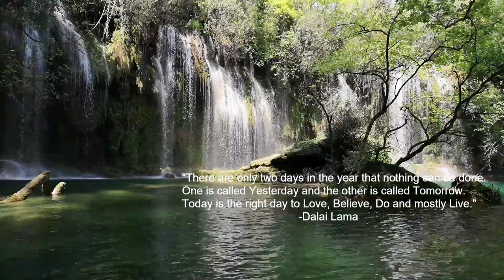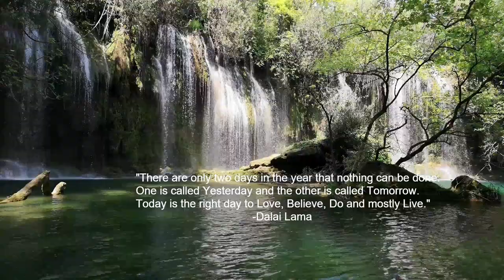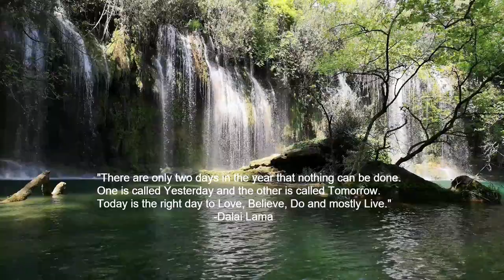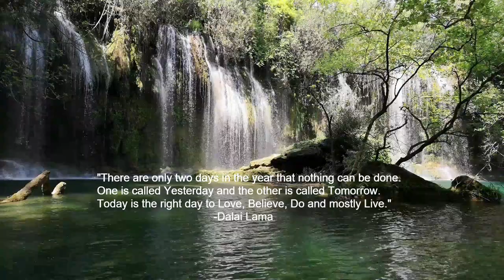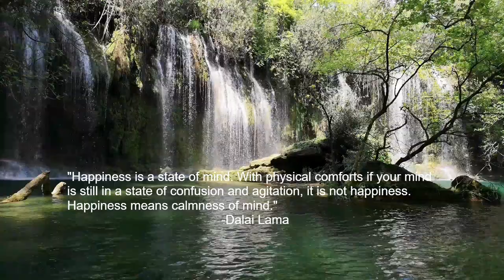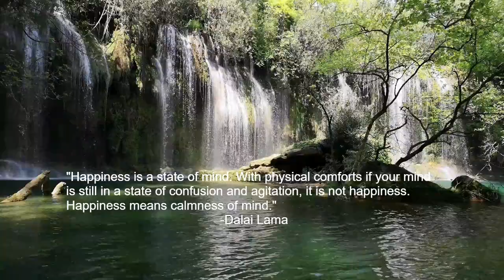The Essence Of Happiness 🔶 A Guidebook For Living by HH The Dalai Lama AUDIOBOOK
The Essence Of Happiness Audiobook, A Guidebook for Living
The Dalai Lama inspired millions around the world with his wisdom and compassion in The Art of Happiness. Now, in The Essence of Happiness, moving insights from His Holiness are gathered in an elegantly designed keepsake book that makes for a handy and accessible medium for that wisdom.

Offering sage advice on defeating day-to-day depression, anxiety, anger, jealousy, and other emotions that get in the way of true happiness, The Essence of Happiness contains transforming reflections on overcoming suffering and obstacles to create a fulfilled, joyous life.

The Essence of Happiness is truly an indispensable guide for living.